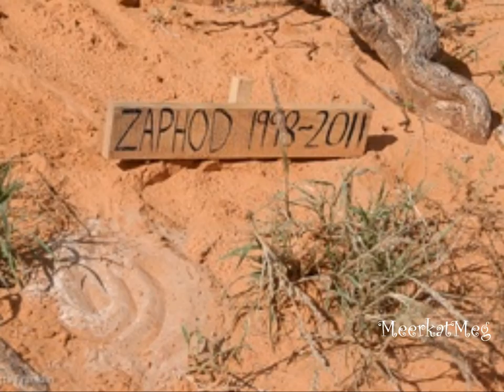Meerkat Manor: King Zaphod ~ You Raise Me Up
This is a tribute to the oldest meerkat in KMP history. Zaphod. Today, the 9th of December is his birthday and he died earlier this year of old age. I have been thinking about him all day and this song always reminds me of him. c:

King Zaphod:
When the researchers at Cambridge University began the filming for the soon-to-be hit television series, Meerkat Manor in 2005, Zaphod and Flower were well into their fourth year as being the dominant pair of the Whiskers, the stars of the show. The television series shows several aspects of the dominant male's important role in a successful mob such as protection, scent marking, and keeping the subordinates in line. All of these duties are key for the well being and success of a mob of meerkats. He was the dominant male for of the Whiskers until half way threw the fourth season when he left and joined the Aztecs. He then became the dominant male of the Aztecs with Maybelline(Monkulus). In the fourth season Zaphod was seen as an old sernoir meerkat and the dear old dad of Rocket Dog and Maybelline. He often ruined their love life as well.
He eventually died of old age this year surrounded by his loyal family.
R.I.P Zaphod.
Clips: Meerkat Manor
Audio: Your Raise Me Up By Josh Groban.